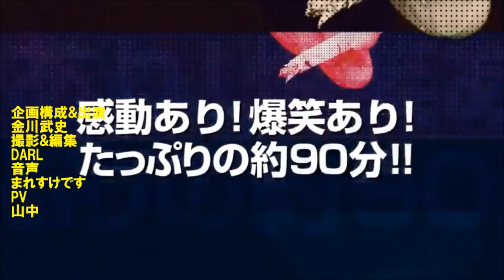中堅地獄 第三十六回目 ~明日誕生日なんです地獄~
帰宅サッカー部ネットショップ
出演
Leo the fottball
金川　武史
撮影&編集
DARL
MA
まれすけです
PV
山中
製作
Flying PumPkin

2018/3/22心斎橋 SUNHALLにて開催された「生・帰宅サッカー部in大阪」がDVDになってあなたの元へ！
FUFA18でのオリジナル日本代表対決、帰宅サッカー部大賞の授賞式などボリューム満点の作品となっております。
また特典映像では普段は観れない楽屋での二人やオリジナル曲Goal Celebrationの演奏シーンも！
来場された方も、来場されていない方も楽しんで頂ける内容となっておりますので、是非お買い求めください！

中堅歴8年の芸人まつもじさん、中堅歴4年の作家の金川武史が「売れない中堅地獄の底から、現代に起こるホットなニュース」を・妬み・恨み・憤怒の視点で、楽しく語る！そんなインターネットラジオです。

構成 めちゃ山川